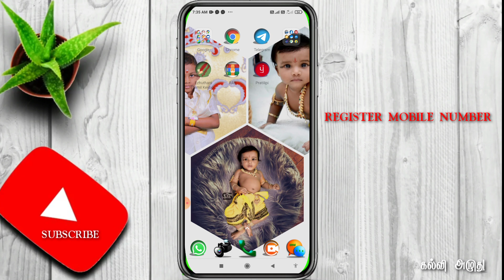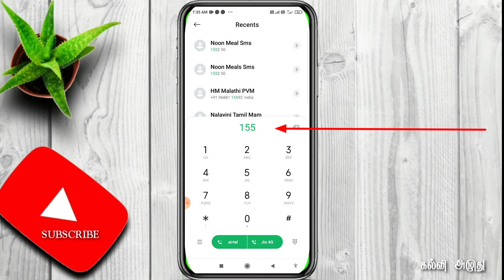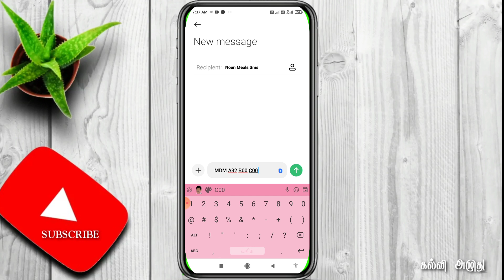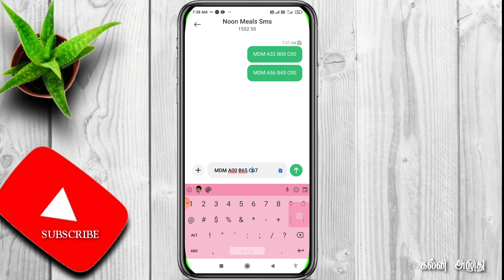How to Send Noon Meal SMS | சத்துணவு உண்ணும் மாணவர்களின் வருகையை SMS மூலம் அனுப்புவது எப்படி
ஒன்று முதல் பத்தாம் வகுப்பு வரை சத்துணவு உண்ணும் மாணவர்களின் விபரங்களை வட்டார வளர்ச்சி அலுவலருக்கு SMS மூலம் அனுப்பும் வழிமுறை

Elementary school noon meals report in sms

Middle school noon meals report in sms

High school & Higher secondary  school noon meals report in sms